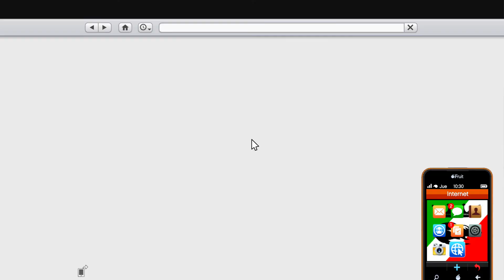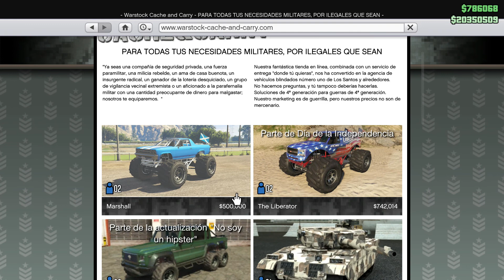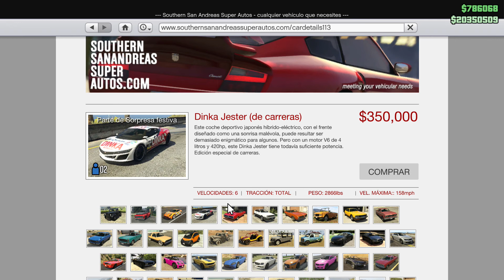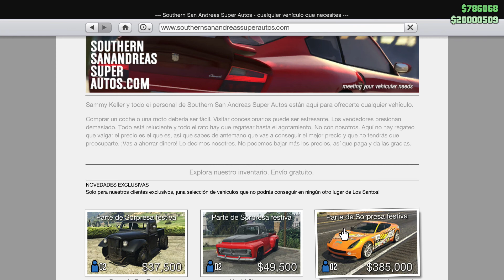GTA5 ACTUALIZACION FESTIVA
un poco de lo que trae la actualizacion festiva ropa mascaras autos y armas espero que les guste